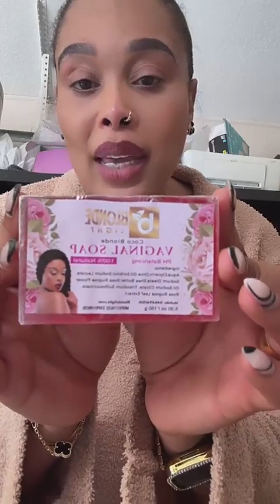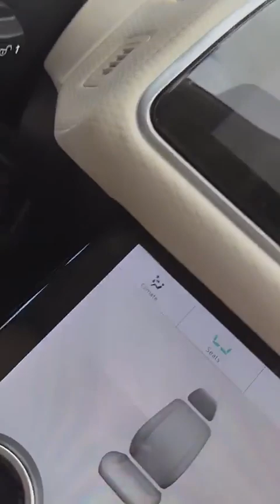Blondedy Ferdinand live ap pran plezi ak fanatik yo , anpil gro koze pale